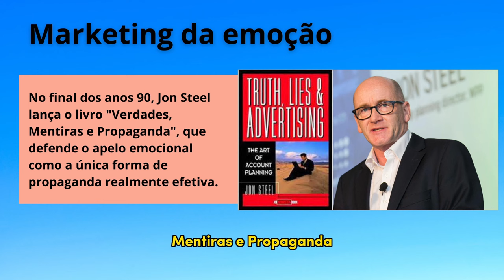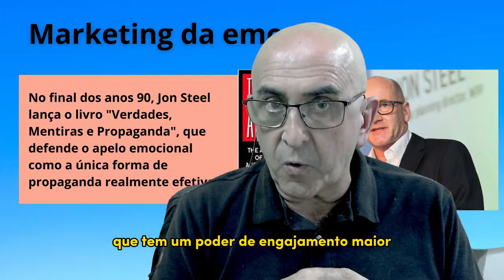O que engaja mais: vídeo emocional ou vídeo racional?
A propaganda sempre oscilou entre o racional e o emocional. Há públicos que se motivam mais com vídeos racionais e outros que se mobilizam com vídeos emocionais. Mas o que engaja mais? Vídeo racional ou emocional? Veja a resposta neste vídeo.

00:00 - A vitória do emocional com Jon Steel
00:50 - Emocional engaja também pessoas racionais
01:22 - Vídeos precisam ser mais emocionais
01:50 - Público mais feminino é mais emocional
02:20 - Emocional engaja mais